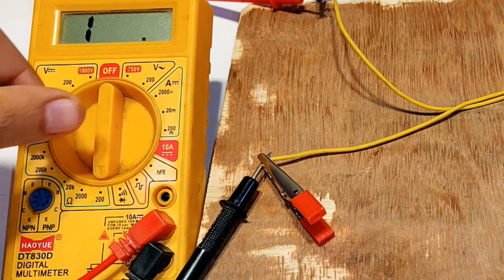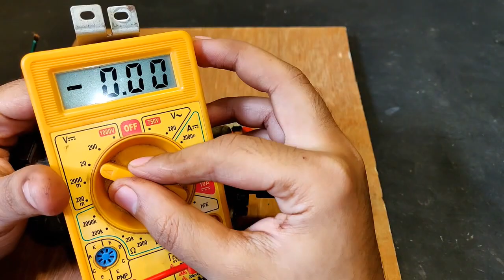3 Simple Inventions with DC Motor